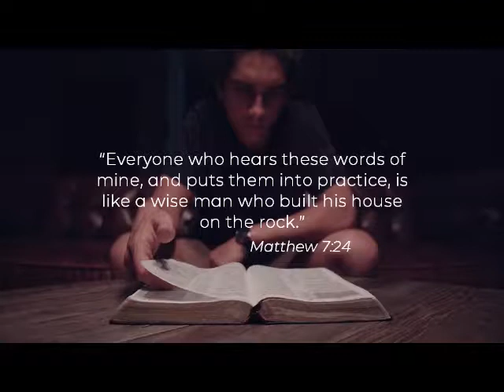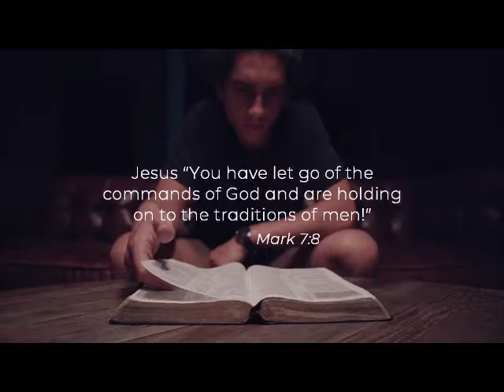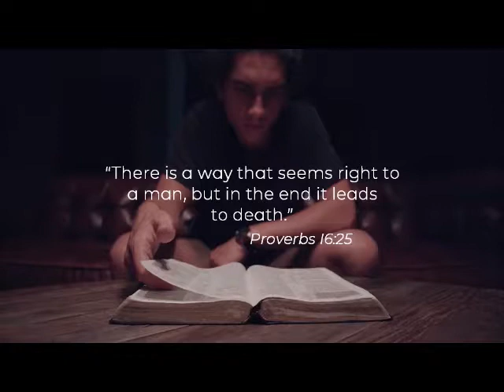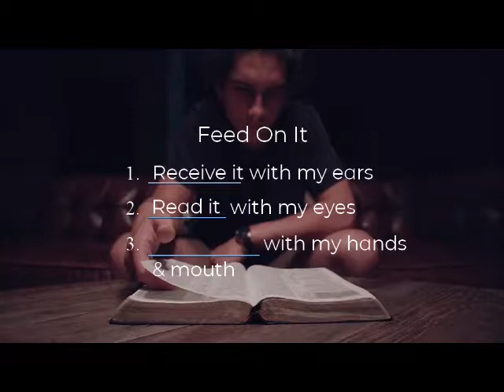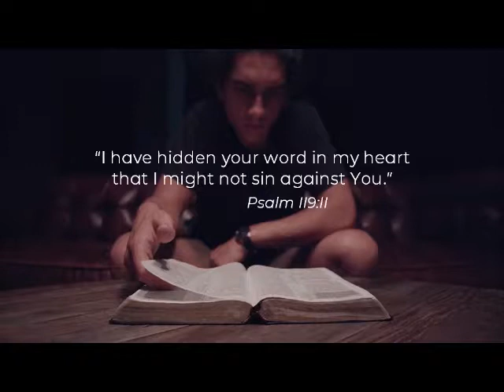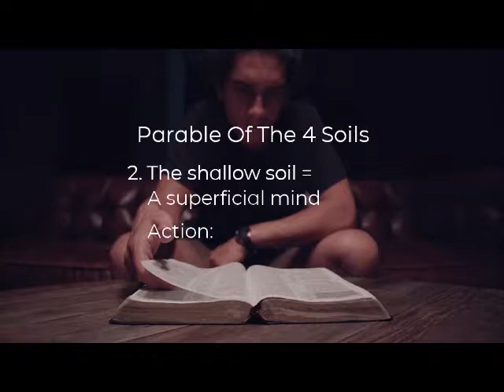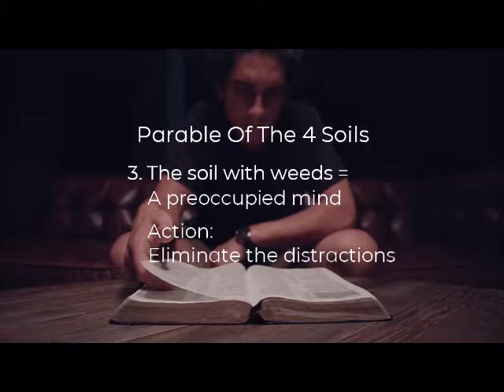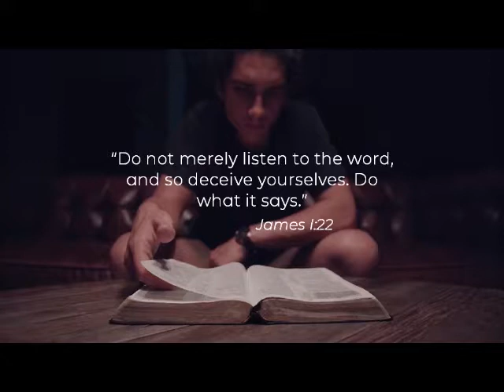How to Integrate the Bible into Your Life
Integration means that something is in every part of your life. It's where we get the idea of integrity. Learn how to be a man, woman and child of the Word of God with the six memory verses from The Book series.